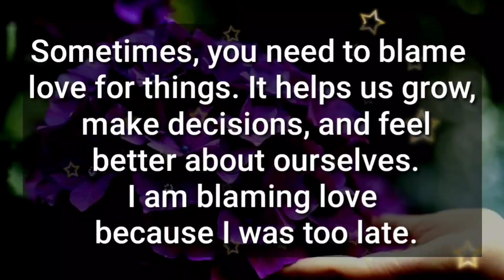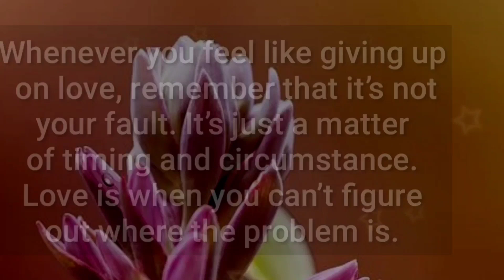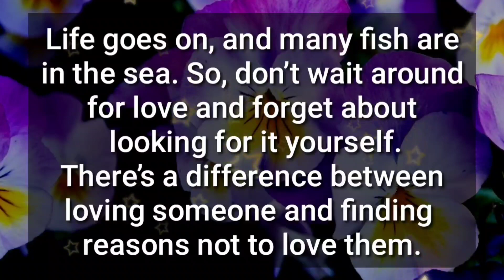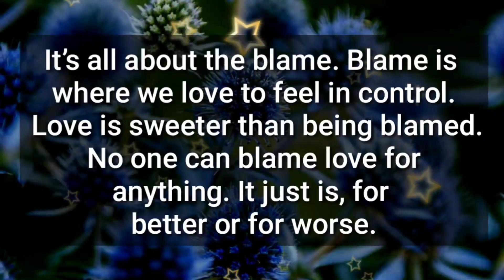DM to DF 💕✨ // Until I make you my wife..💕❤️